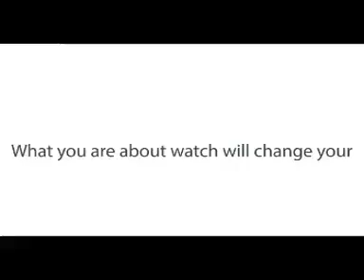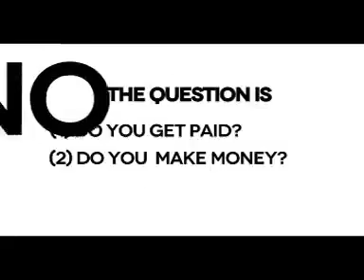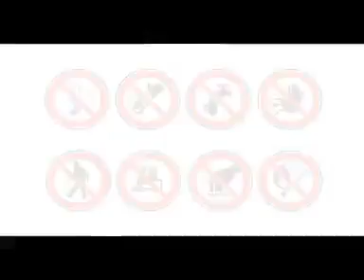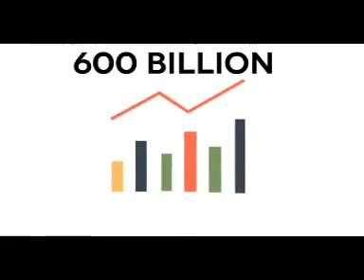Money made easy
Piuni Integrared limited